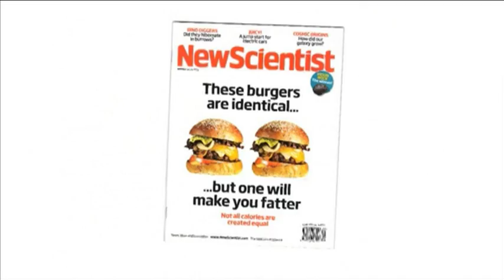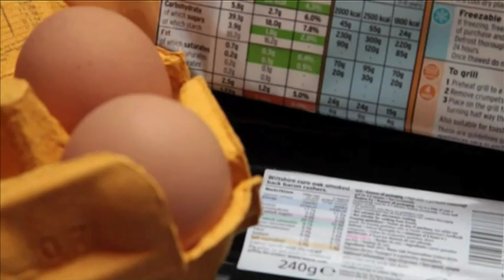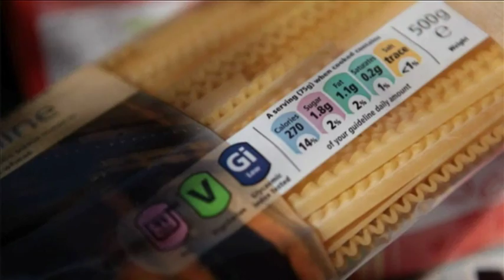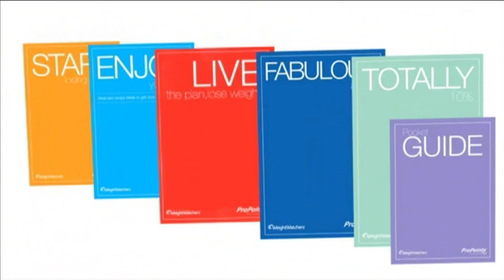Le programme ProPoints de Weight Watchers.mov